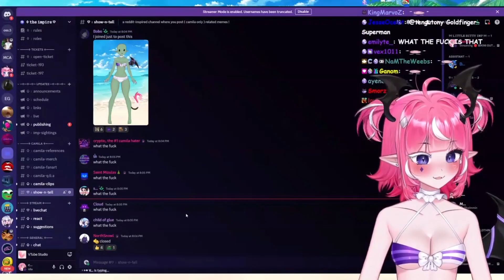Camila reacts to my Vedal-Camila-fusion monstrosity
I had literally woken up only an hour ago before I made that edit and posted it